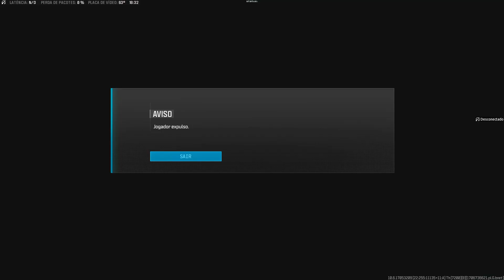TOMANDO SHADOWBAN AO VIVO COD WARZONE 3